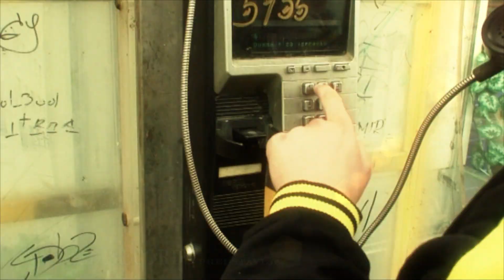K.e.l.l.y. & K.C. -Zar nije Dosta (Official HD Video) 2010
Pjesma i spot "Zar nije dosta" je drugi singl sa albuma Dan Poslije Svega.
Album: Dan poslije svega
Izdavac: Wanted records
Godina: 2010
Montaza i obrada: Edvin Mulalic K.C.
Snimatelji: Wanted Street Team
Produced by: el Kazel
Lokacija: Bihac